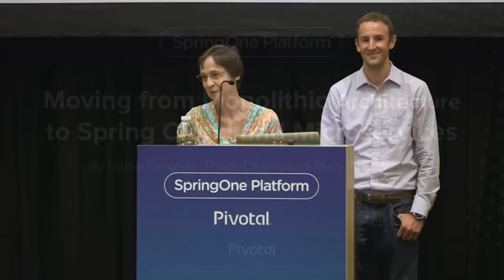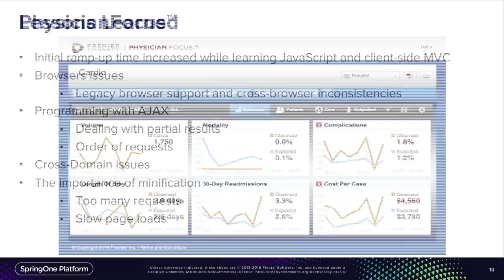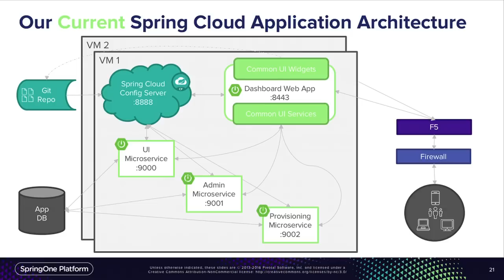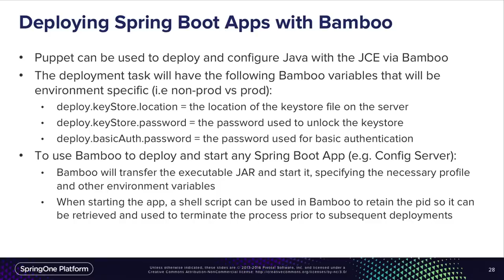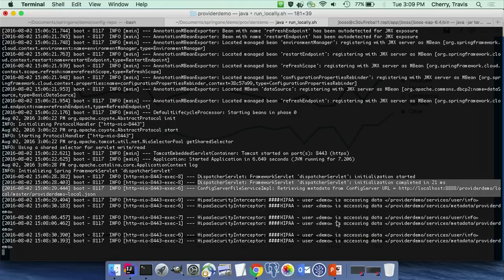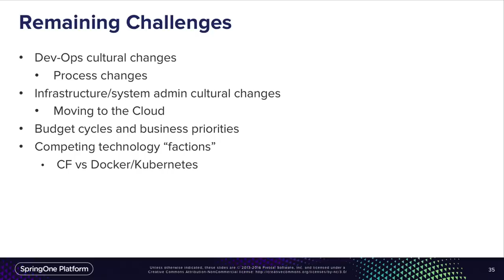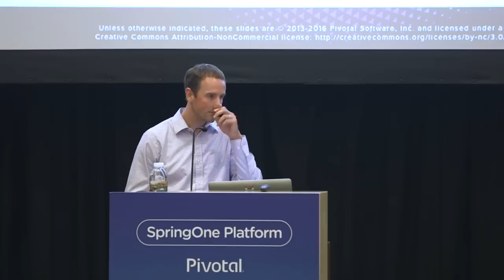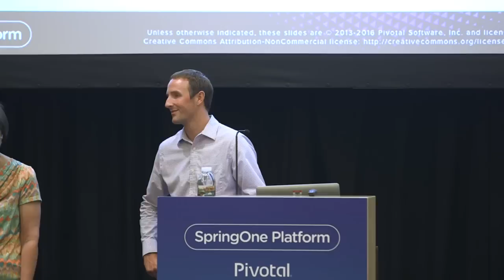Moving from Monolithic Architecture to Spring Cloud and Microservices - Cherry, Wayer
Recorded at SpringOne Platform 2016.
Speakers: Travis Cherry, Mary Ann Wayer Premier Inc

Premier, Inc. (NASDAQ: PINC) is a healthcare performance improvement alliance of approximately 3,600 U.S. hospitals and 120,000 other providers. Our mission is simple: To improve the health of communities.

We develop SaaS solutions that help healthcare organizations provide higher quality and safer care to patients, lower costs, improve the satisfaction of patients and their families and that stay current with changes in care delivery. We are in a constant state of evolving our solutions and associated technology stack to stay current with modern web app architectural patterns.

In this session, we will discuss the following:

Our historical monolithic architectural patterns, building applications for jBoss with server-side rendering
Our experiences and lessons learned moving to Spring MVC single page apps
Our decision to move to a microservices oriented architecture, and how we leveraged Spring Boot to get there
How we use Netflix OSS / Spring Cloud to handle the new complexities of a microservices architecture
Using Spring Cloud Config Server to drive application configuration and a metadata-driven user interface
Implementing Eureka for service registry / discovery
Securing and automating deployments for a Spring Cloud infrastructure with Bamboo
Overall lessons learned in our evolution to a Spring Cloud microservice oriented architecture